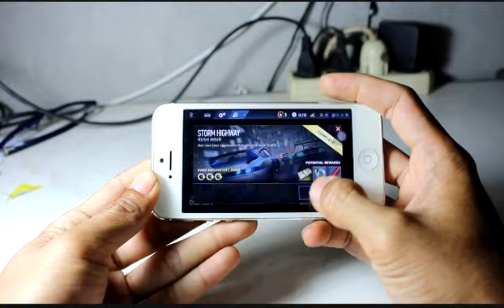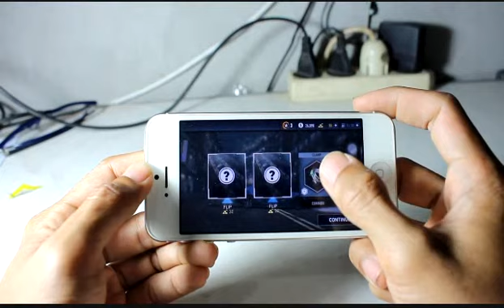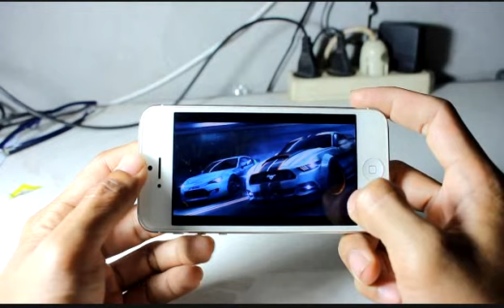Need For Speed No Limits Game Test Iphone 5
Need For Speed No Limits Gameplay Test  Iphone 5.